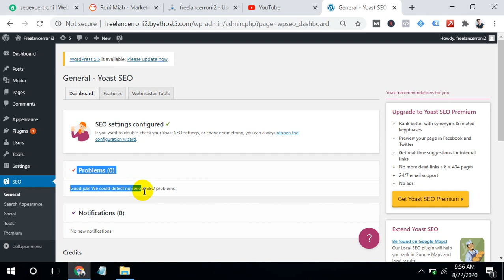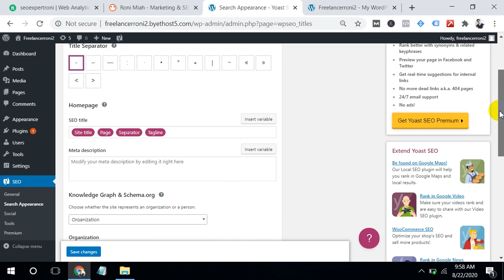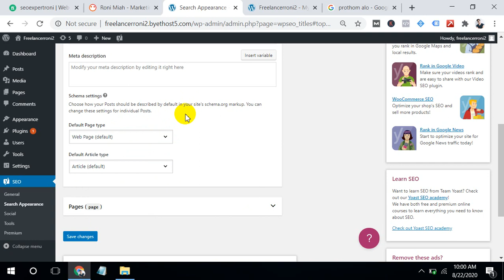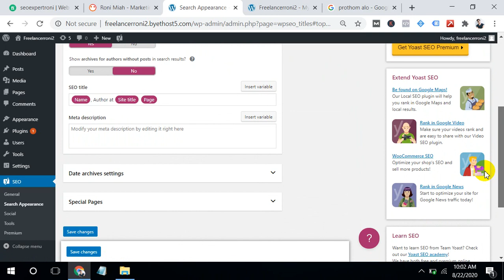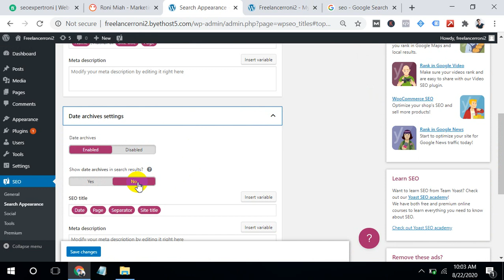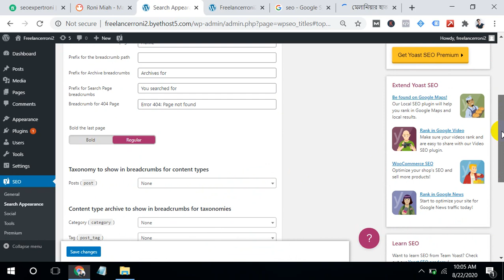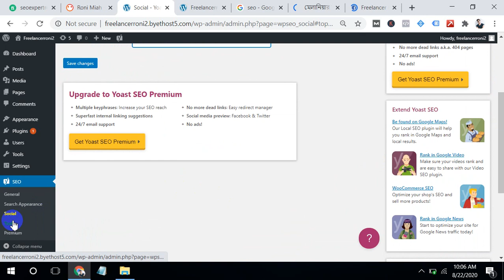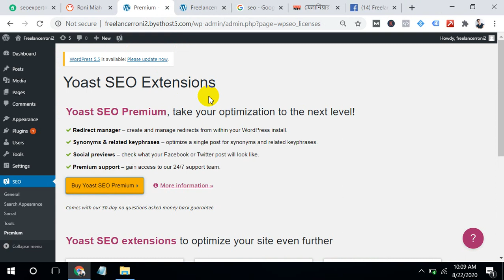Yoast SEO Tutorial 2020 | Yoast SEO Optimization | Onpage Optimization Guide-[PART-04]